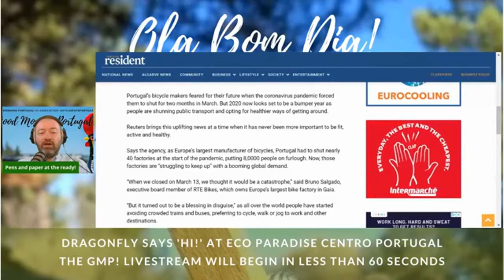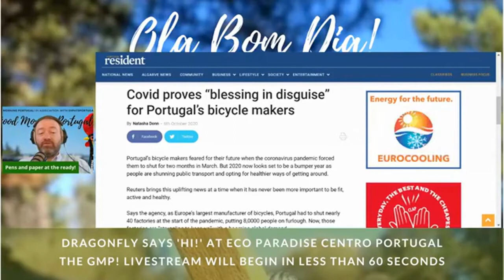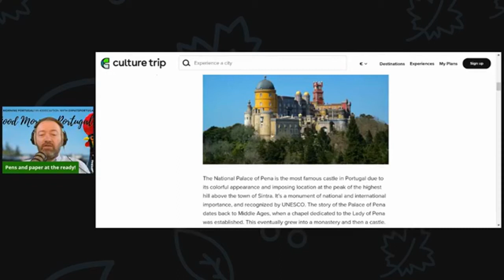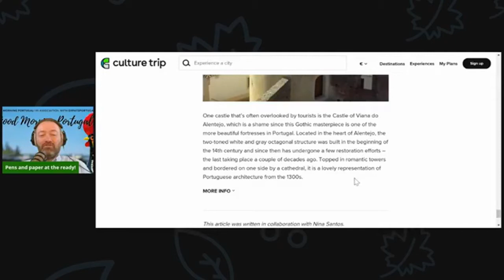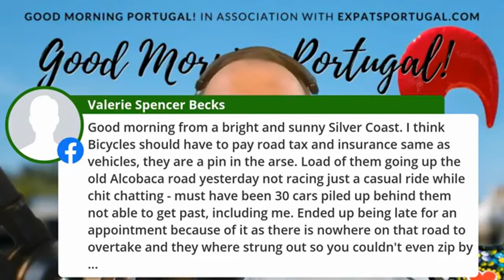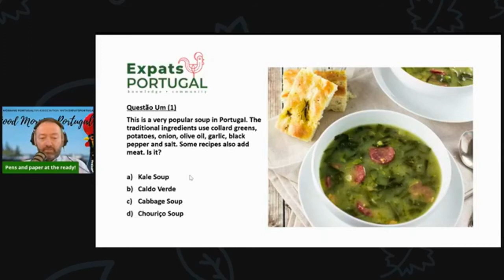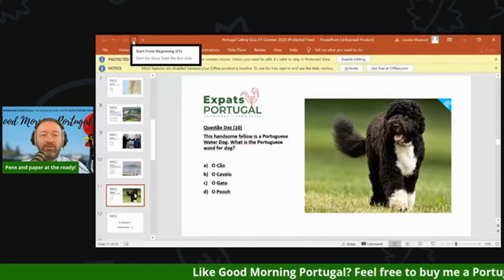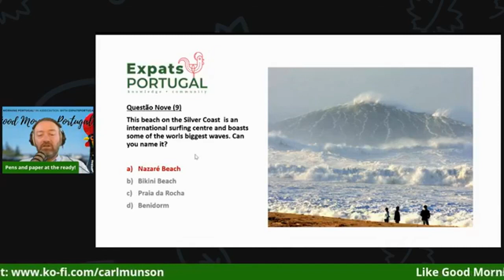Portugal news, weather & today: Quiz Sequel, Castles & Bicycles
And sign up with Expats Portugal (whose quiz we used)

Join our Wine Club LIVE on Thursdays at 9pm (Portuguese time), and on Facebook

And new for the Americas - join us LIVE for emigration news, features and guests at 10pm (Portugal time) on our Facebook

Tune in to our weekly radio show - The Portugal Playlist - every Monday at 10pm (and request your Portugal-themed favourites)